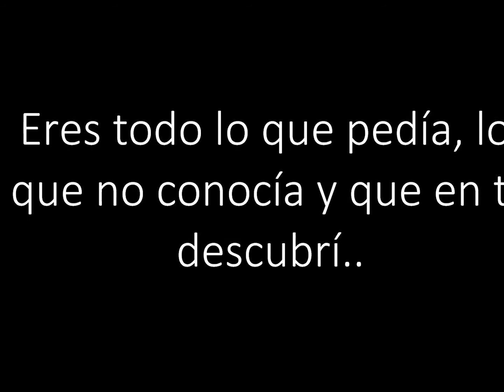FOREVER 21 - Doble A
te amo mi vida, hoy y siempre.